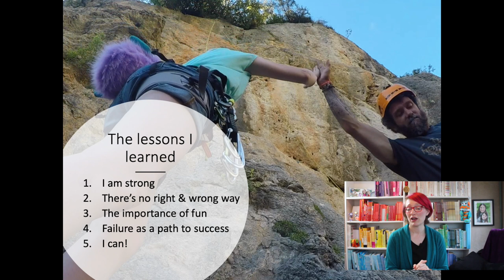Climbing & mental health - how bouldering has helped with my anorexia and autism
In spring 2017 I was bed bound by anorexia, by winter my weight was restored and I discovered climbing.  Ever since, climbing has formed a really important part of my anorexia recovery and also really helps me to stay well.  It also helps me to manage my autism.  In this video I explore five lessons that climbing has taught me that apply to my wider love and mental illness recovery.  It's inspired by a keynote talk I gave at a conference held by the Youth Sports Trust.  I hope you enjoy this little glimpse into my love of climbing - it also shows lots of videos of me climbing - and falling too!

If you are a fellow climber or someone whose sport or hobby forms an important part of your recovery or wellbeing, I'd love to hear about your experiences in the comments below..